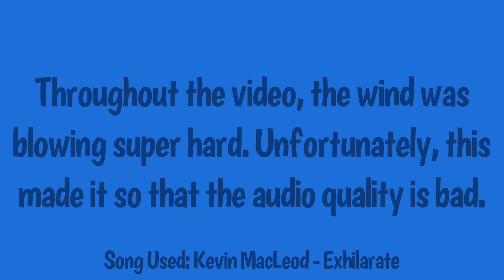Walking My Dog Part 29 & 30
I hope you enjoy my two-part video!